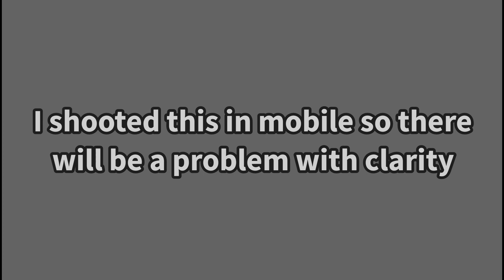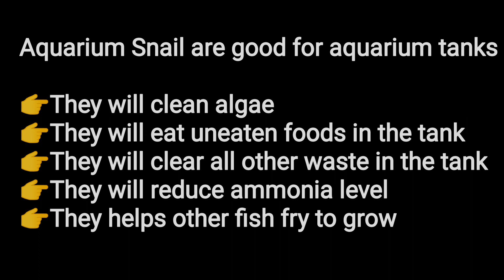HEART BEAT❤️ OF SNAIL || RARE VIEW OF NEWLY HATCHED SNAIL❤️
For any doubts what's app me :-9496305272